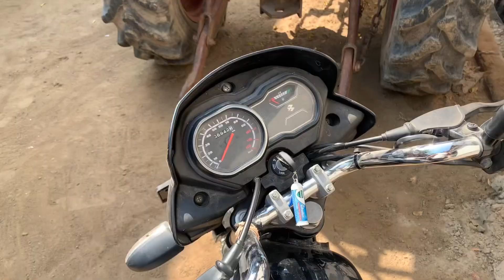ये क्या कर दिया Barber नें 😂 | Tarun Panwar Vlogs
Tarun Panwar Vlogs
Barber Vlogs
Barber Shop
Hair cut
Hair cutting Shop
Funny Hair Cut
Hair cutting